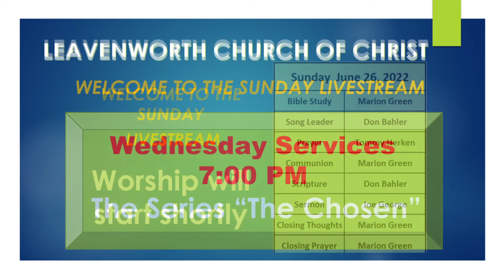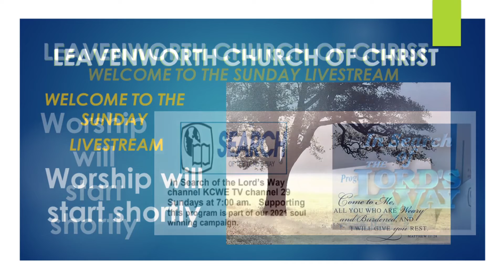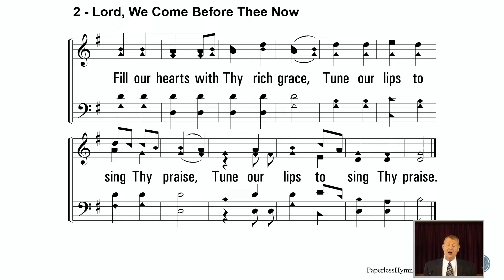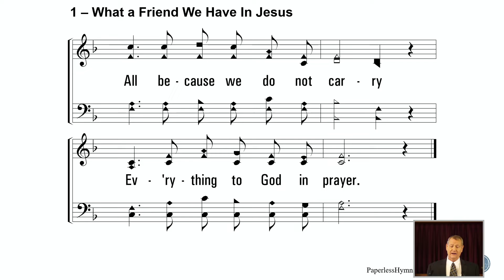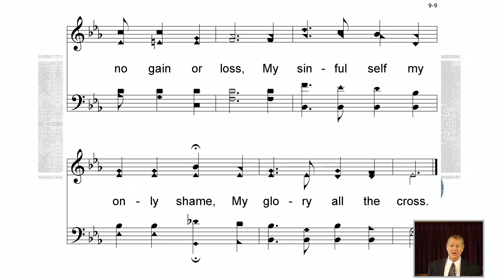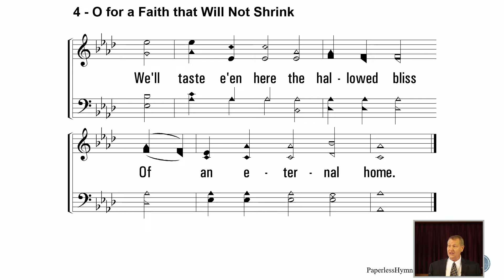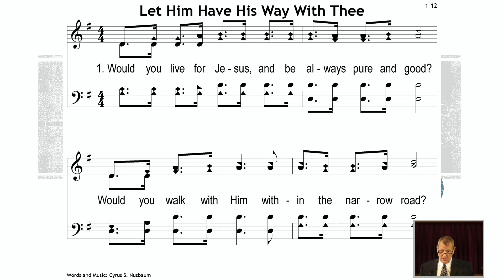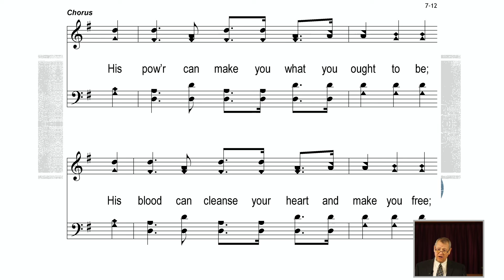Worship 06 26 2022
Joe George Preaches today